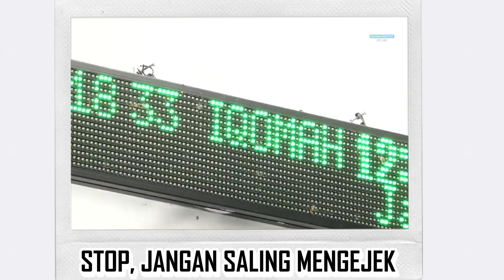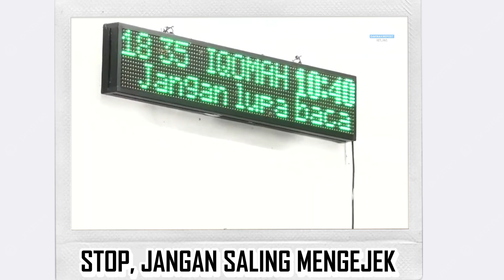Stop, Jangan Saling Mengejek - Ust. Syafiq Riza Basalamah